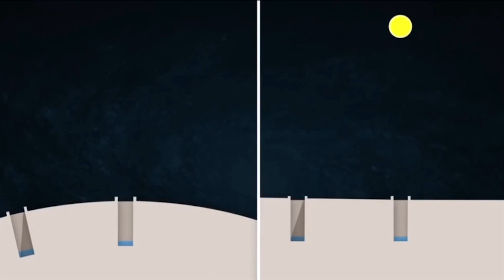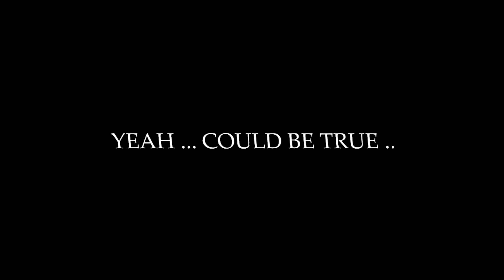Universe of Imagination with Neil deGrasse Tyson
In this light-hearted fun video, we join Neil deGrasse Tyson and friend Joe Rogan, unlocking the secrets of the Universe with a massive helping of imagination.

A big THANK YOU to the awesome "tellmewhatyouloves back" Channel for the music video featuring Neil deGrasse Tyson.